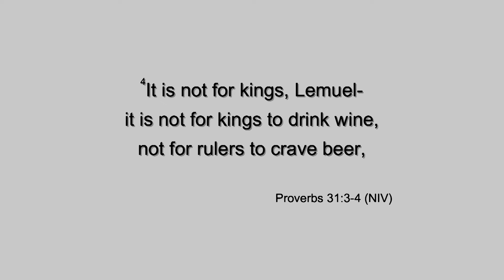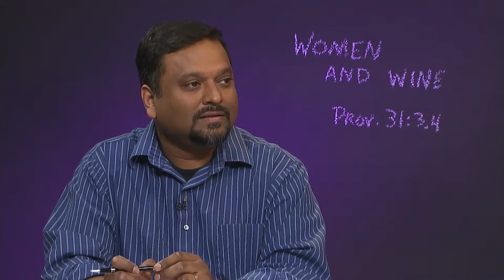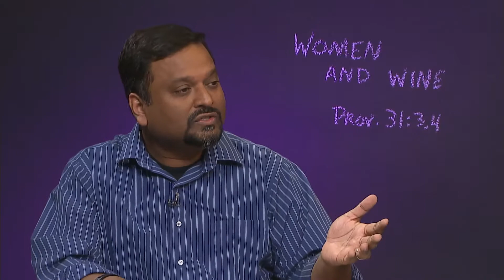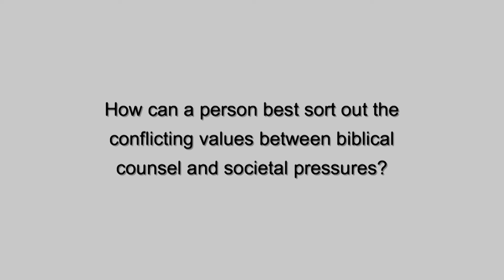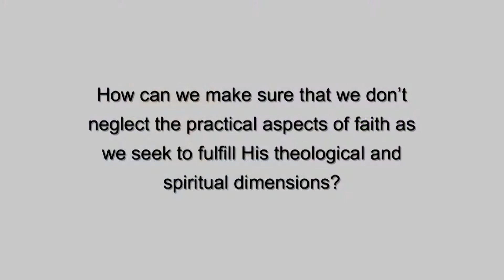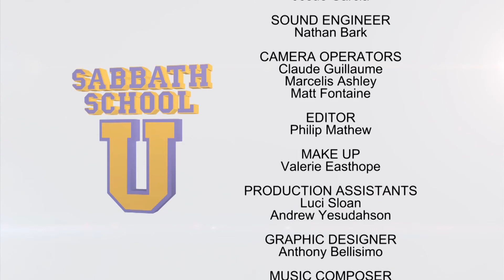SSU-2015-1-13: Women and Wine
Study 13 of 13 on Proverbs

“My wife says the dumb one was Adam. Her reasoning is this: It took a supernatural being to tempt Eve…but all it took was a sinful mortal to make the perfect man fall.”-Falvo Fowler

1. How does popular culture impact a person’s thinking about two important issues in this week’s study: alcohol and extramarital relationships?

2. How can a person best sort out the conflicting values between biblical counsel and societal pressures?

3. How would you describe the position of Proverbs 31 with regards to the use of alcohol?

4. In what ways can knowledge without wisdom be even more dangerous than a lack of knowledge without wisdom?

5. How can we make sure that we don’t neglect the practical aspects of faith as we seek to fulfill His theological and spiritual dimensions?

6. In what everyday ways can a child of God withstand the influences of culture with regards to alcohol and gender identity?